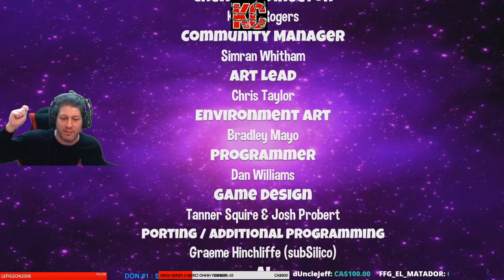The Otterman Empire Live Gameplay Épisode FINALE Fr Karibou Canadien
Faire équipe avec jusqu'à quatre joueurs dans un chaotique, campagne coopérative de canapés ou testez votre amitié